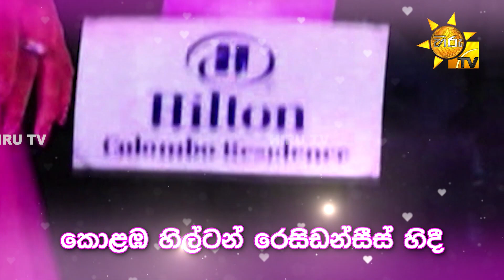හිරු TV මංගලම් 2023 | සිහින මංගල්‍යය සැබෑ කරන වසරේ දැවැන්ත මහා මංගල ප්‍රදර්ශනය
සිහින මංගල්‍යය සැබෑ කරන වසරේ දැවැන්ත මහා මංගල ප්‍රදර්ශනය
"හිරු TV මංගලම් 2023"
සැප්තැම්බර් 10 වන ඉරිදා උදෑසන 09.00 සිට දවස පුරා කොළඹ හිල්ටන් රෙසිඩන්සීස් හිදි
එයත් එක්ක ඔයත් එන්න. ❤💑